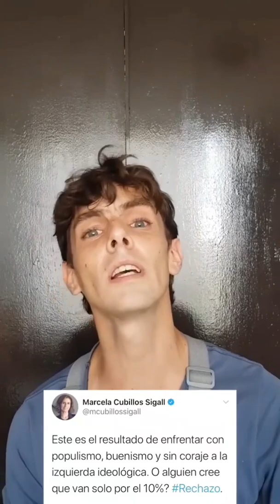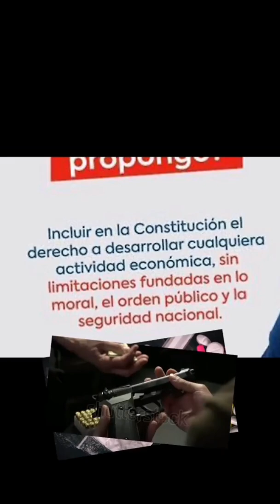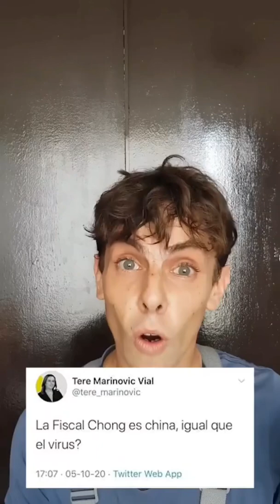difundir de vida o muerte